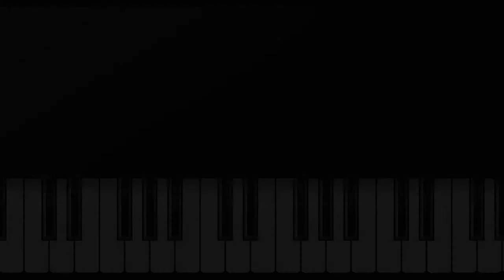PART 5: CHORDS - BASICS | KEYBOARD classes for BEGINNERS in MALAYALAM | Aswin T M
PART 5: CHORDS - BASICS
Key Topics discussed in the session:
1. Chords:
a) C Major Chord
b) A Minor Chord
c) F Major Chord
d) G Major Chord